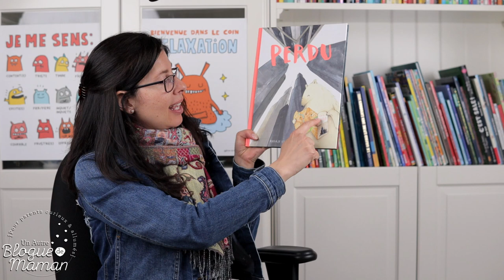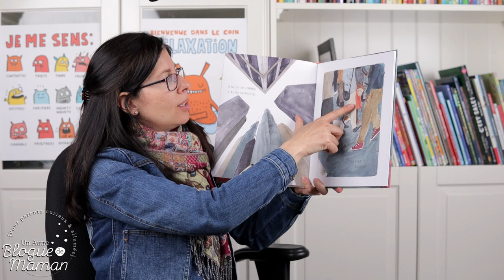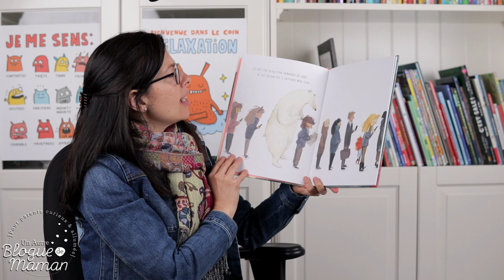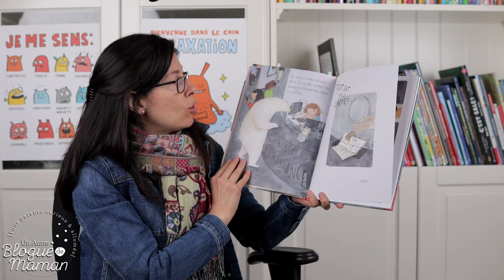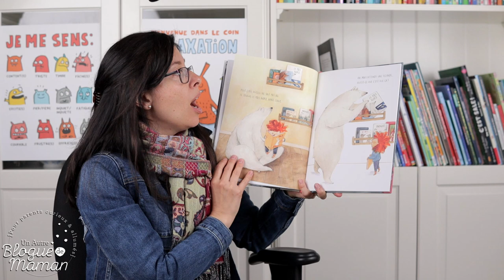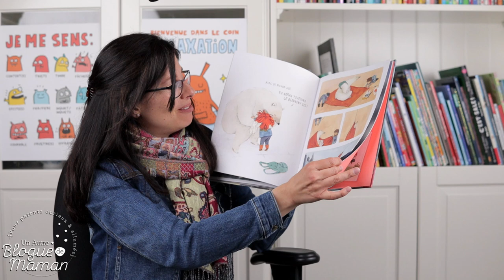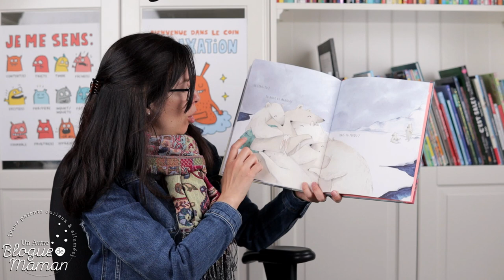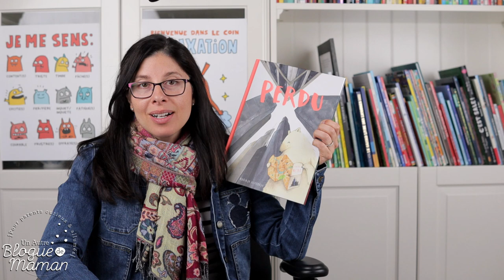Heure du conte 99, Perdu!, histoire racontée aux enfants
Une autre histoire vraiment sympathique de l'autrice-illustratrice Mariajo Illustrajo!

Un ours polaire est perdu dans la ville. Personne ne semble le remarquer, exceptée une enfant qui lui viendra en aide et qui lui ouvrira la porte de chez elle.